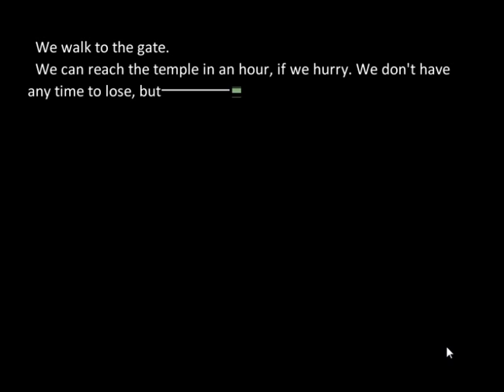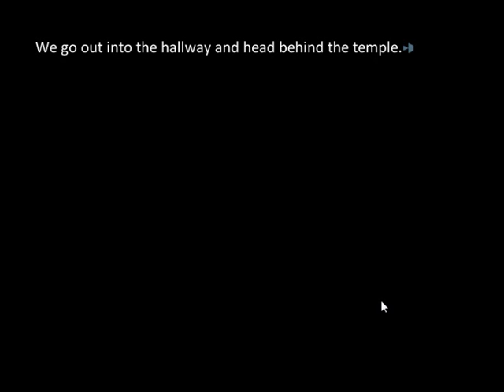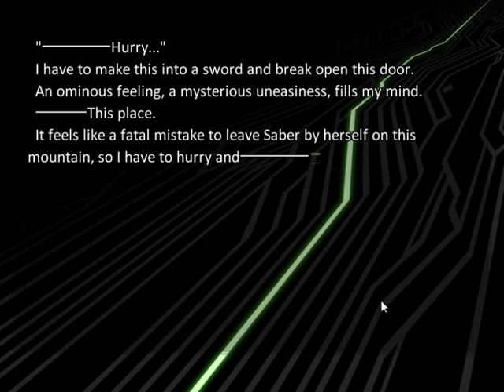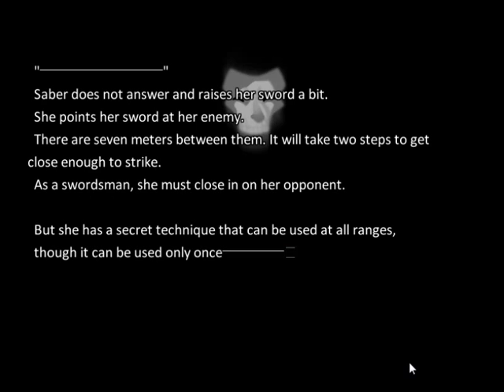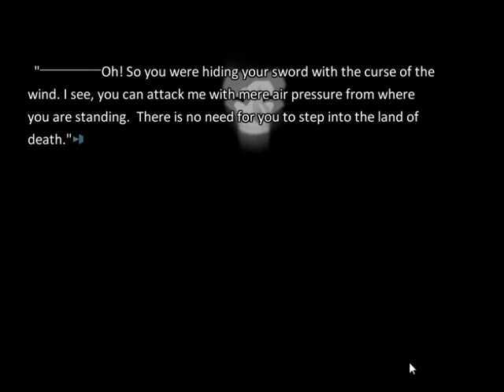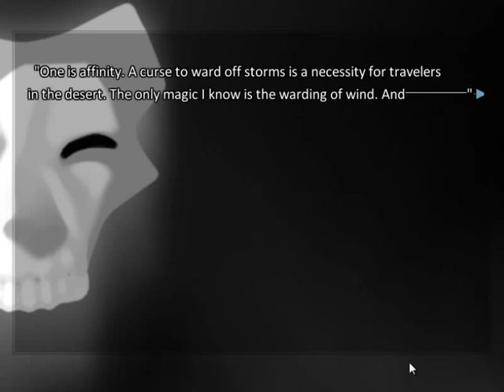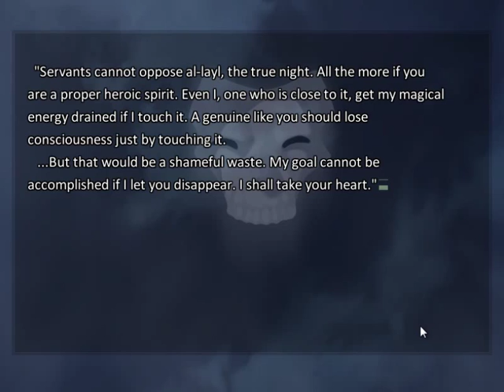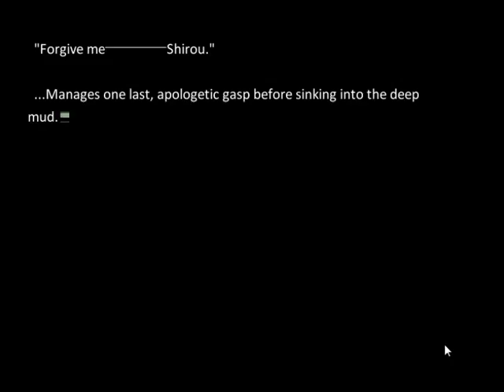Fate/Stay Night (Heaven's Feel) #23 - Visual Novel Corner☆